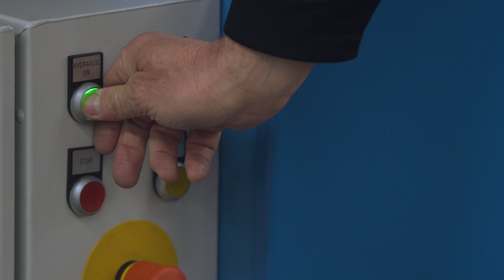Corner block - Pallet repair with the Cekamon PalletSAW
Houten pallets repareren/slopen
De hoekklos verwijderen met de Cekamon PalletSAW

Holzpaletten Reparieren/Zerlegen
Der mittlere Eckklotz entfernen mit der Cekamon PalletSAW

Repairing/Dismantling wooden pallets
Removing the corner block with de Cekamon PalletSAW